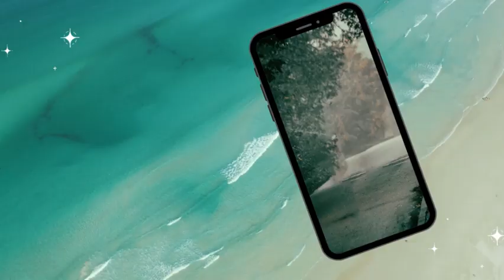remove it remove objects